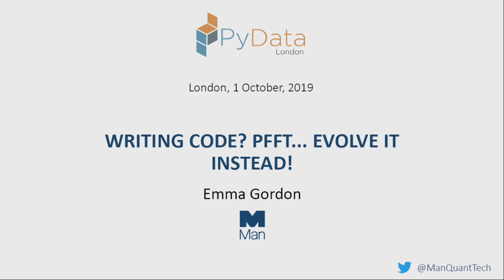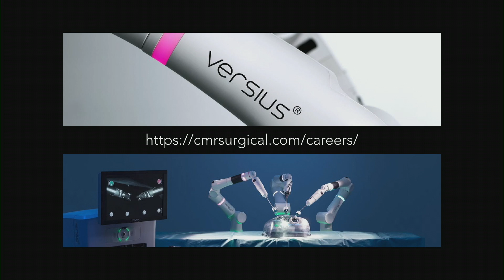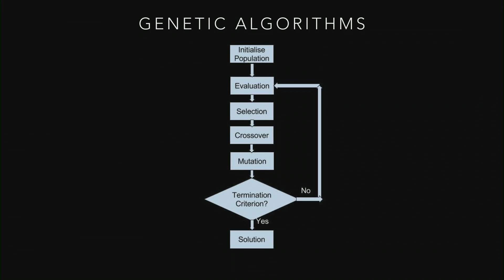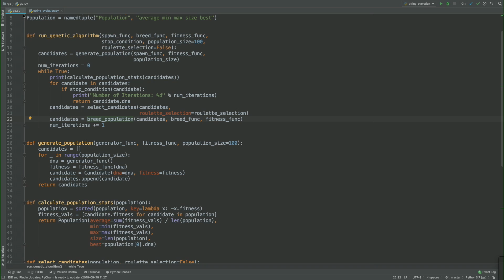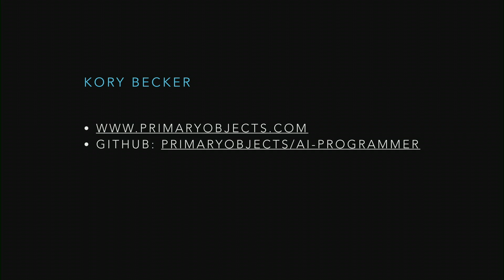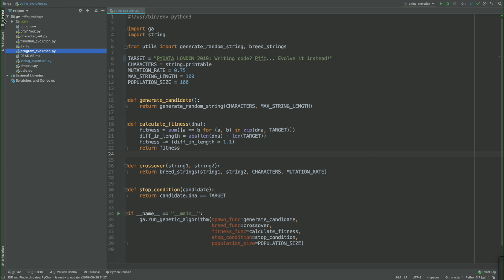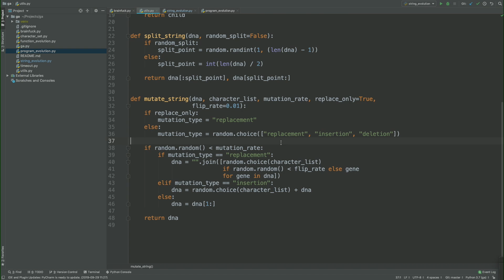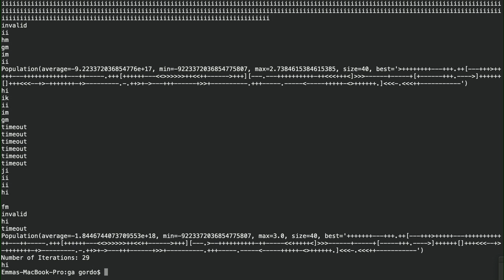WRITING CODE? PFFT... EVOLVE IT INSTEAD! - Emma Gordon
PyData London Meetup #59

00:10 Help us add time stamps or captions to this video! See the description for details.